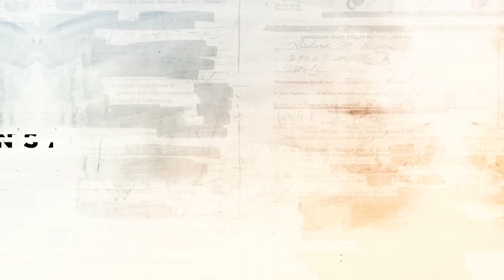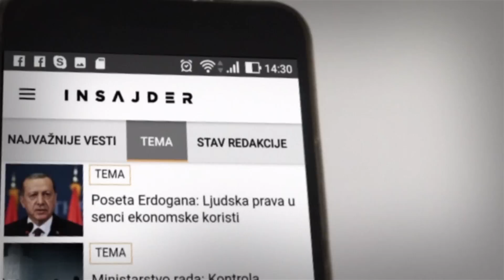Premijerka tvrdi da je prodaja Galenike uspešna priča, istraživanje Insajdera pokazuje da je sporna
Država je Galeniku 2017. godine prodala kao prezaduženo preduzeće, čiji su dugovi veći od vrednosti ukupno procenjene imovine. Međutim, prema istraživanju Insajdera i analizi zvanične dokumentacije, u javnom pozivu za prodaju najveće farmaceutske kompanije, što je zvaničan dokument Ministarstva privrede, naveden je veći dug Galenike nego što je realno bio. Samo ova činjenica dovodi u pitanje ceo tender i postupak privatizacije Galenike.